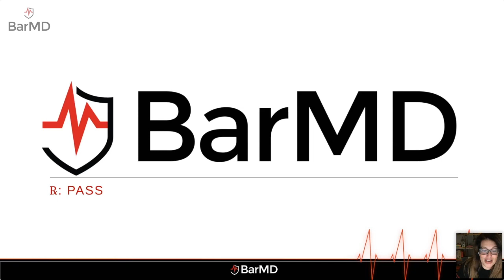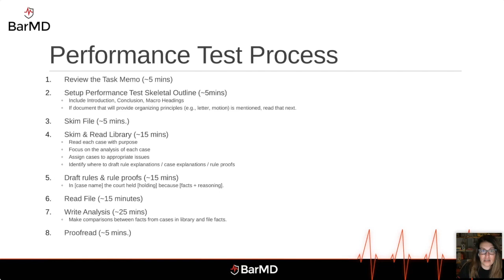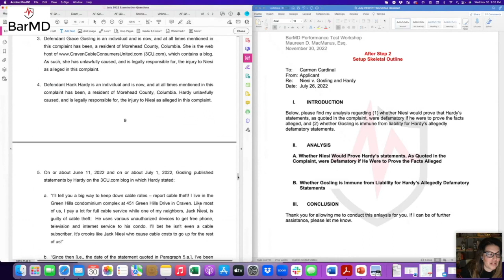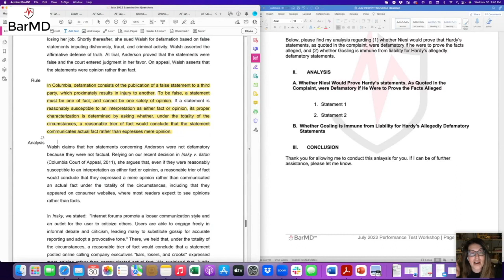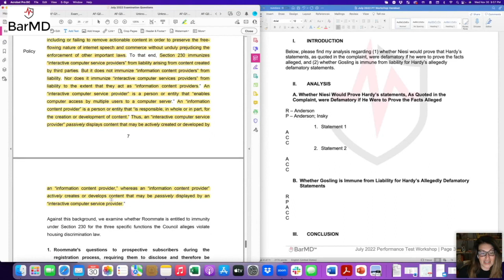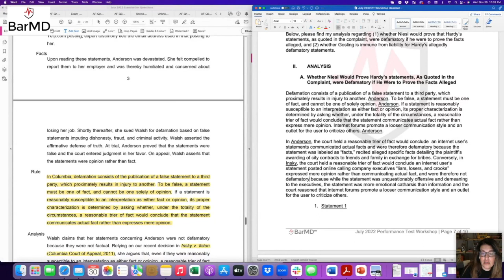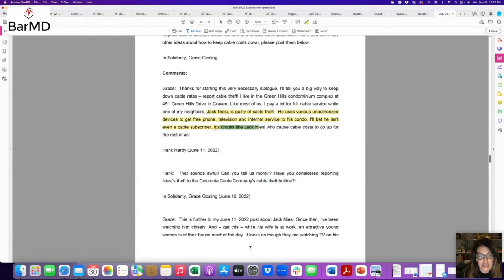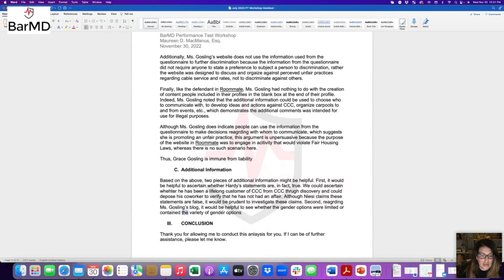BarMD California Performance Test Free Live Workshop February 2023 | California Bar Exam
Pass the bar with our comprehensive CA Bar Exam Prep Course. There’s still time to join and catch up before the February 2023 Bar Exam!

Watch this video for a retrospective on the CA Bar Exam and learn from what others missed—so you can avoid repeating their mistakes! The full recording of the Zoom workshop is available on our free course:

This course goes way beyond California Bar Exam lectures, with personalized instruction, a mock Cal Bar Exam, time-tested tactics, and more.

Just want a focused workshop series on California Bar Exam essays? You’re in luck! Our live, 8-part course starts 12/6. All sessions are recorded and posted. Study at your own pace, whether at 2x, pause and go, or maybe you're a binge studier. All our CA Live Workshop Courses start at 6pm PST! Explore the course

If you need a wealth of CA Bar Exam essay practice, sign up for EssayRx, our brand-new database with 30 years of Cal Bar essays to issue-spot and answer.

Our friendly team can help you select the perfect bar prep program for you.)